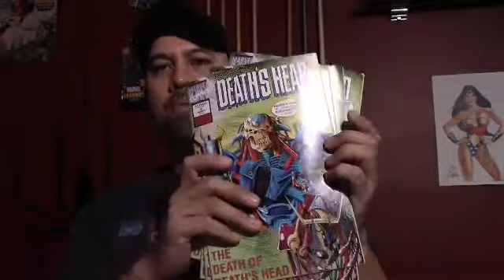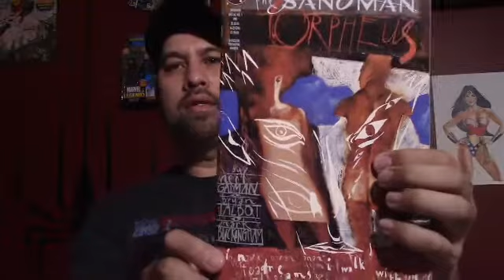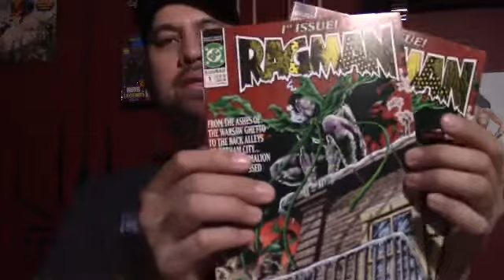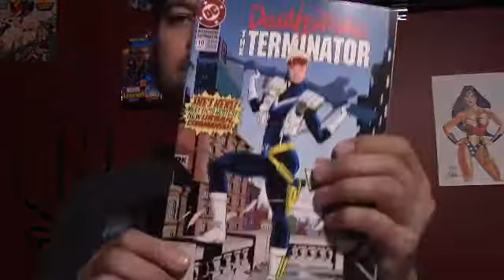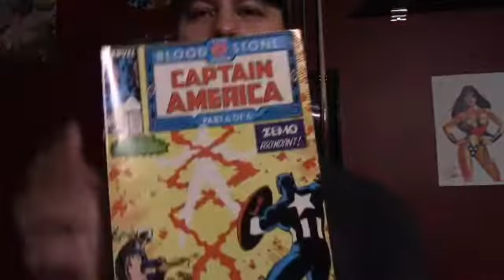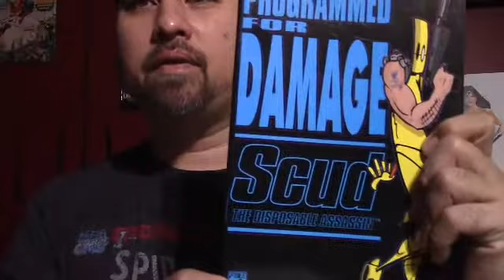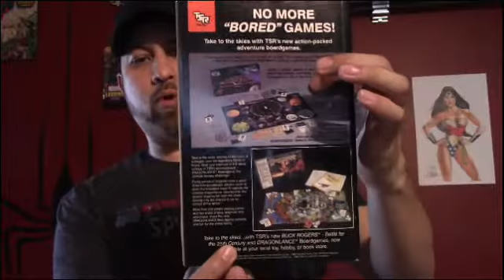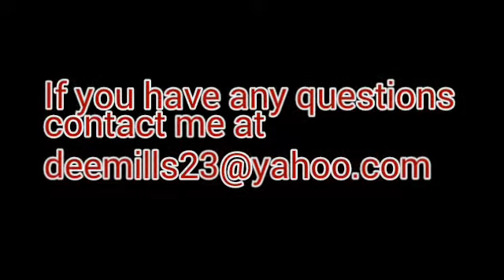Small pawn shop haul.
Good stuff stay and watch a while.